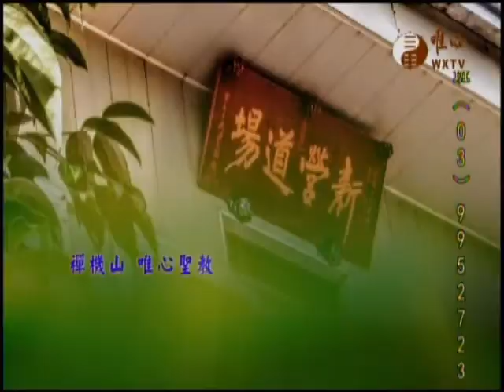混元禪師隨緣開示136